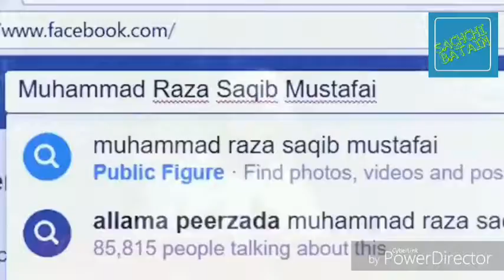|| 4 Tarah ke Insan || types of humans by Raza Saqib Mustafai